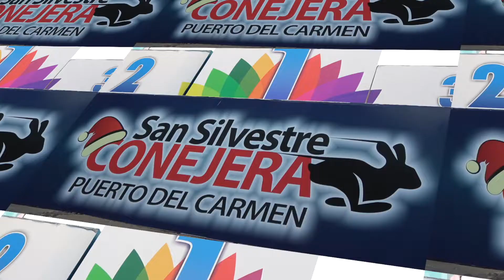XIX San Silvestre conejera Puerto del Carmen 2018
1200 personas despidieron el año corriendo en la Avenida de las Playas de Puerto del Carmen en la XIX San Silvestre conejera